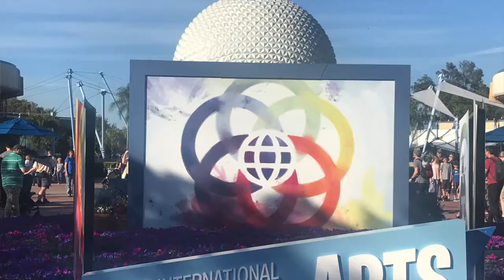DISNEY- NOW MORE THAN EVER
Will and Wanda, The Funplanners, join Christina Kay to chat why Now More Than Ever this is the time to visit Walt Disney World